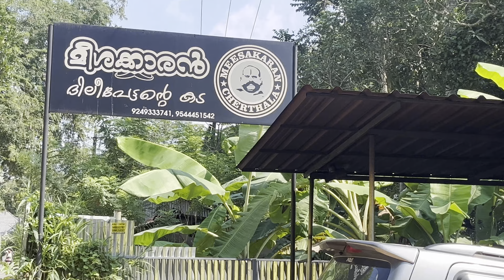മീശക്കാരൻ ദിലീപ് ചേട്ടൻറെ കട | Meeshakkaran Dileep Chettente Kada Cherthala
മീശക്കാരൻ ദിലീപ് ചേട്ടൻറെ പാട്ടും വരാൽ കറി വച്ചതും